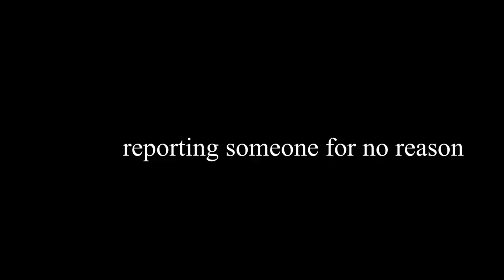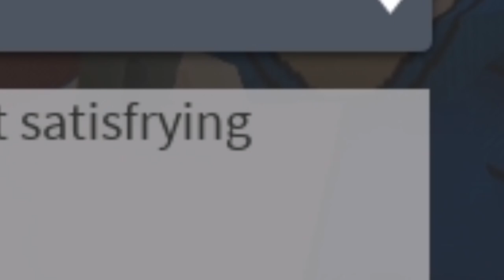arsenal SUCKS | Arsenal Funny Moments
rip 2 my dudes